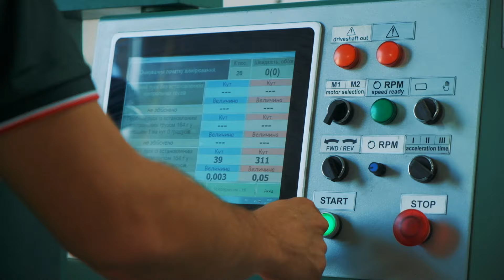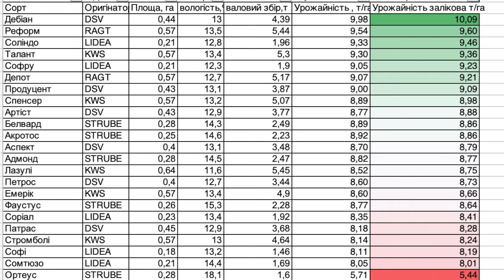Вражаючі результати з демо ділянки пшениці‼️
Я з нетерпінням чекав результатів демо ділянки пшениці. І ось цей день настав. Щоб не втрачати темп жнив, запросив @igormyts2061 на допомогу. І він справився з завданням на ура! Цей комбайн ще не бачив такої врожайності на пшениці! Особисто я щиро вражений результатами «вусатих» сортів пшениці від компанії LiDeA. Все решту ви побачите у відео. Гарно вам перегляду!